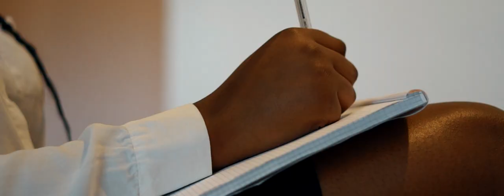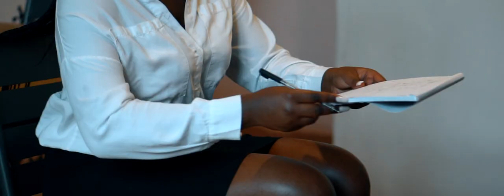Nelio - Séduction (Clip officiel)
Nouveau Single intitulé "Séduction" réalisé par Let's Get It.